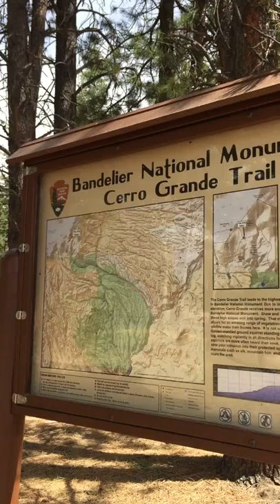3 min. Nature Walk - Cerro Grande Trail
A short 3-minute nature walk on the Cerro Grande Trail in Bandelier National Monument, New Mexico. This trail leads to the highest point in Bandelier to an elevation of over 10,200 feet. We just take a short walk here to get a feel for the flora, fauna, and sounds of nature. Engaging your senses this way can lead to lessening anxiety from a stressful day.

Join us on a forest bathing session!